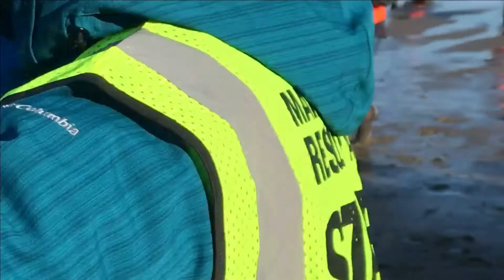Releasing Mack the Seal back into the Ocean!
This video is The Marine Mammal Rescue in NH releasing Mack the seal Back into the Ocean. He was tossed onto the beach during the February Nor'Easter.